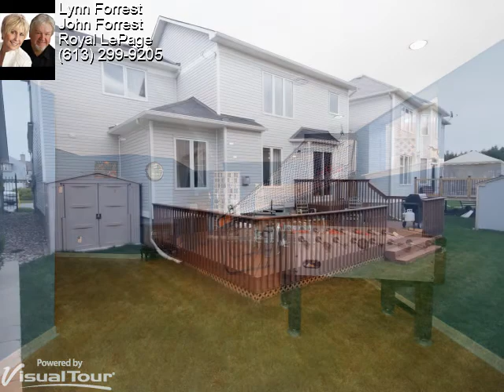23 Tyne Court - Ottawa (Kanata)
Superb quiet court location. Gently lived in (no kids). Classic white kitchen with tons of cupboards. Pantry w glass inserts. Island with electrical outlet. Open to huge family room with gas fireplace. Second level has 3 good sized rooms with a huge loft that could be used as an enormous 4th bedroom or office. Professionally finished rec room with laminate floors, pot lights. Large 2 tiered entertainment sized deck. 2156 sq ft as per builder.